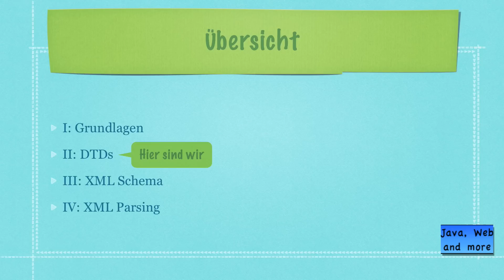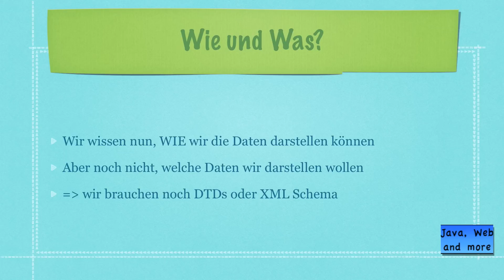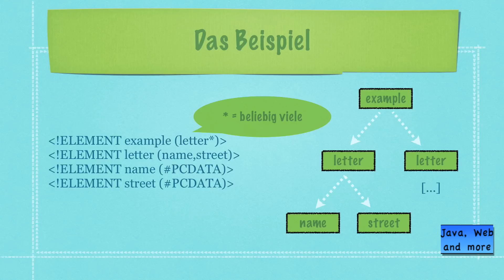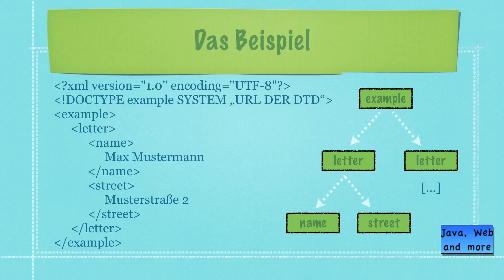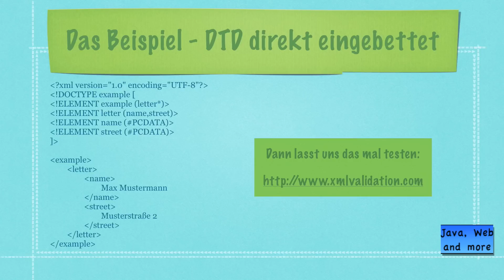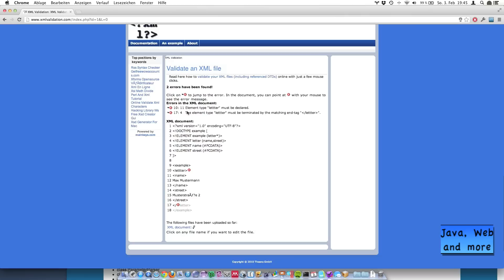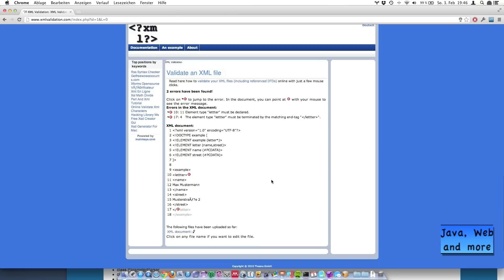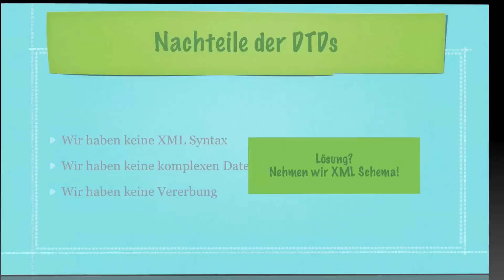XML Tutorial #2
In dieser Reihe, die aus 4 Teilen besteht, führe ich euch in die grundlegenden Ideen und Konzepte von XML ein. Der zweite Teil behandelt hierbei die Grundlagen um ein "valides" XML Dokument zu erstellen.